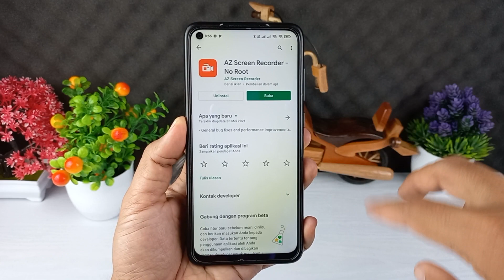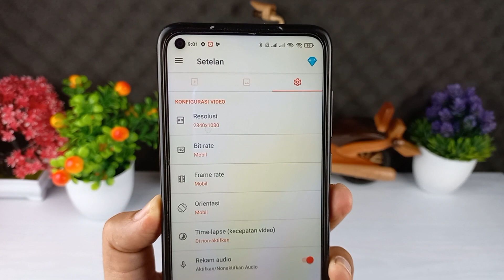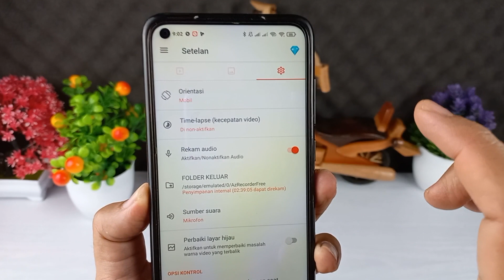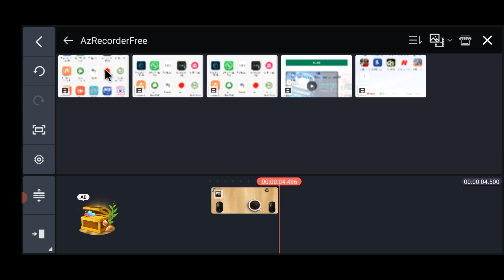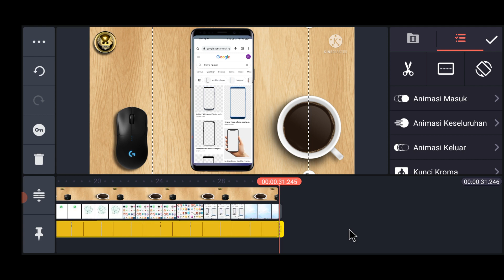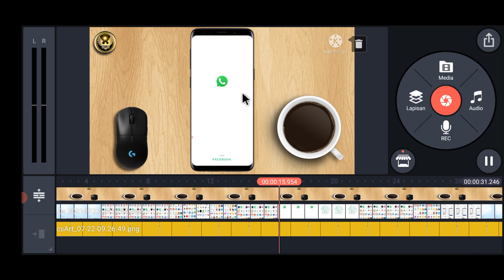Cara Menambahkan Frame Hp Ke Video Screen Recorder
Hai semuanya,di video kali ini saya share ke kalian semua yaitu cara membuat atau menambahkan frame hp untuk video screen recorder.

Cara ini biasanya di lakukan untuk membuat video tutorial menggunakan hp supaya terlihat keren dan profesional,selain itu dengan menambahkan frame pada hp, tutorial yang kalian buat akan sangat mudah dan nyaman untuk disimak.

Untuk membuat dan menambahkan frame hp pada video Screen Recorder,kita memerlukan setidaknya dua buah aplikasi.
Yang pertama adalah aplikasi screen recorder,di video ini saya menggunakan aplikasi AZ Screen Recorder, silahkan download disini

Kemudian yang kedua adalah aplikasi untuk edit videonya,di sini saya menggunakan aplikasi KineMaster, silahkan download disini

Kemudian untuk background dan frame hpnya, kalian bisa cari di google,atau klik saja disini untuk mendownload frame yang saya gunakan .

Terimakasih